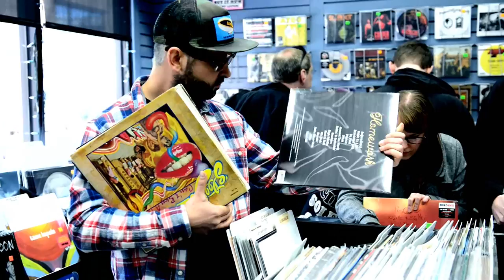The Sound Garden Record Store Day with Clutch 2013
Baltimore's The Sound Garden Celebrates Record Store Day 2013 with CLUTCH